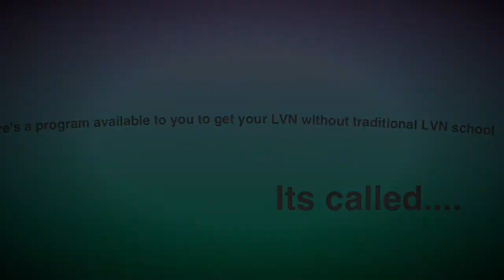Attn Cnas! Get your LVN now!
How to Challenge the board for your LVN, Cna to LVN, Cna to LVN program, California Cnas, nurse assistants, challenge the board of nursing, method 3, how to get you LVN